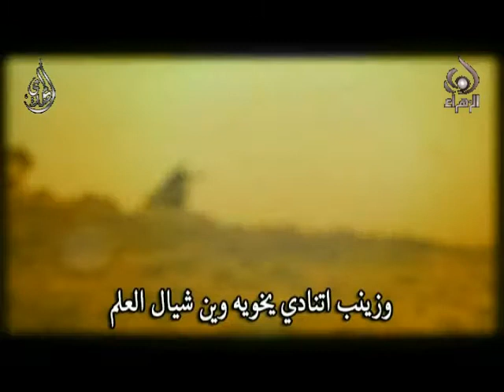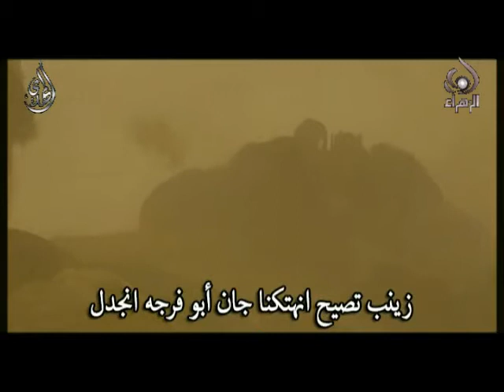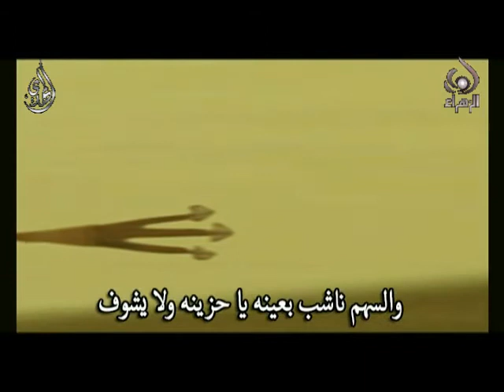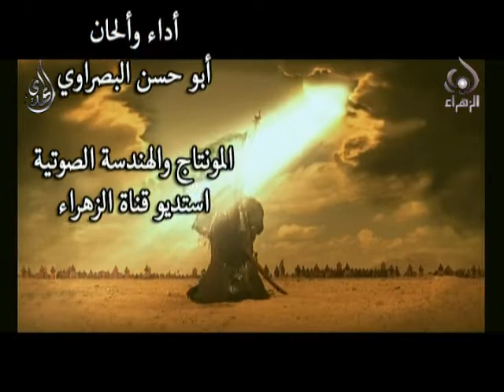يا بنات حسين - أبو حسن البصراوي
يا بنات حسين
أبو حسن البصري